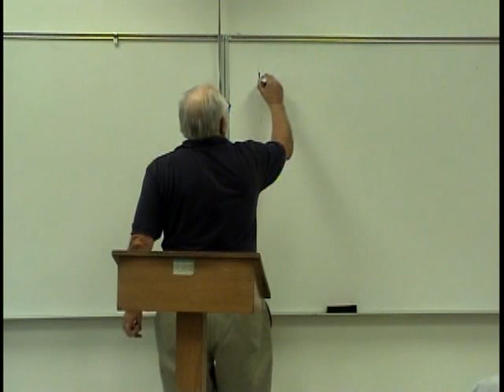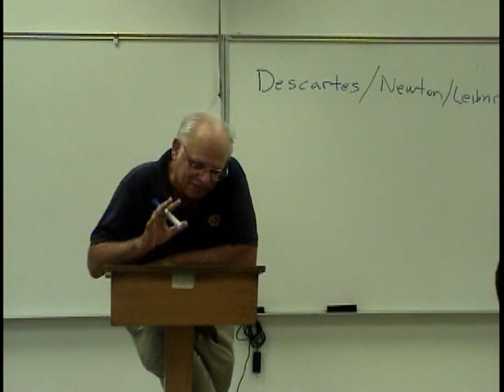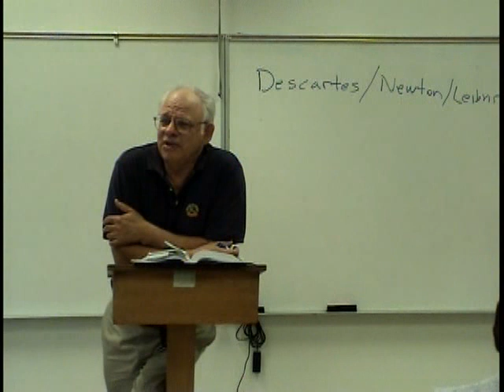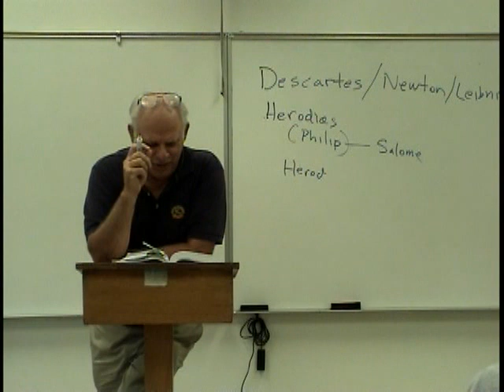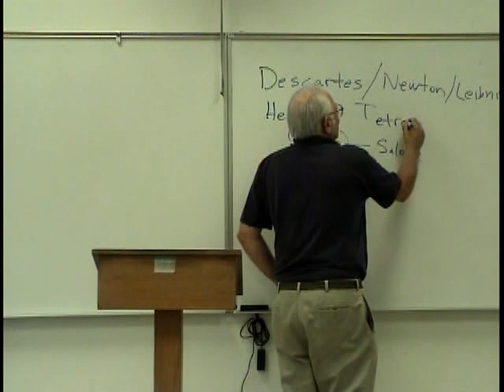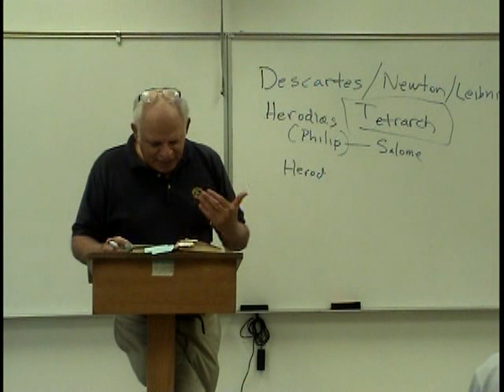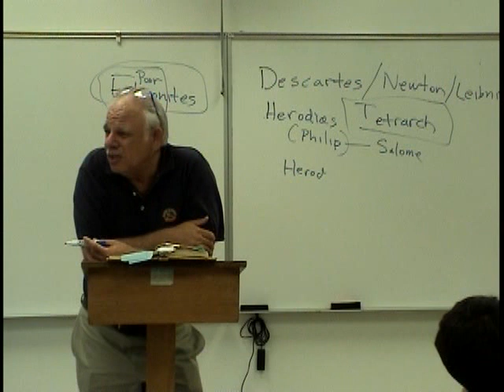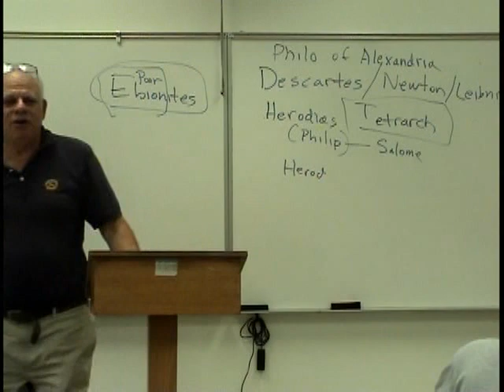The Historical Jesus - 3